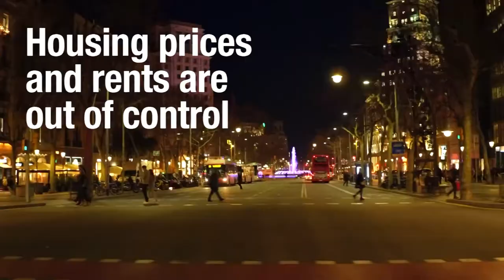BSH - Barcelona Social Housing Trailer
Trailer for the “Barcelona Social Housing“ architecture competition for students & young architects organized by ARCHmedium

Most videos filmed by